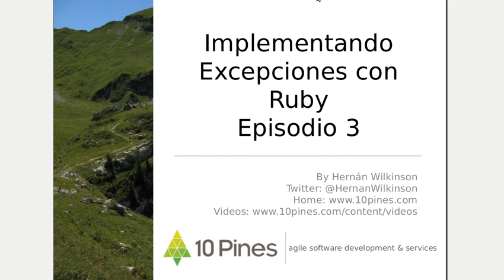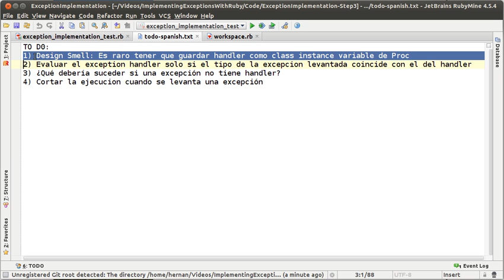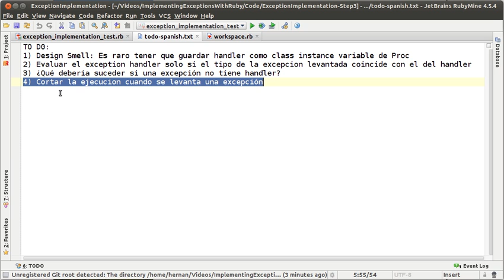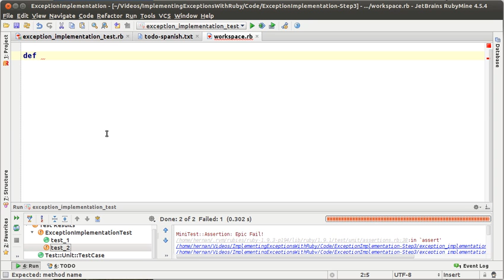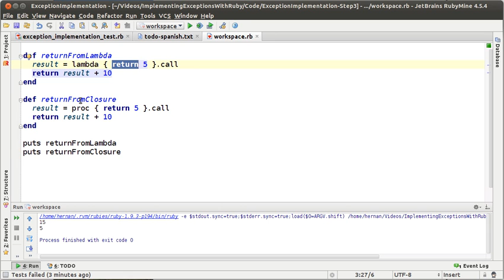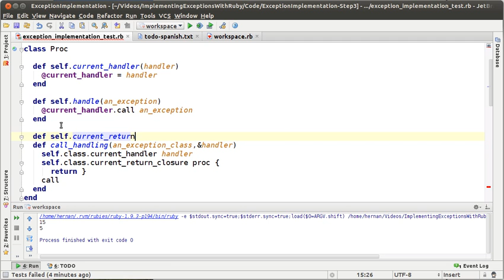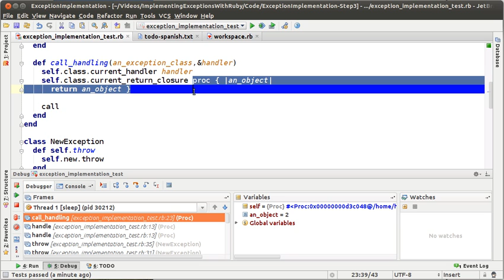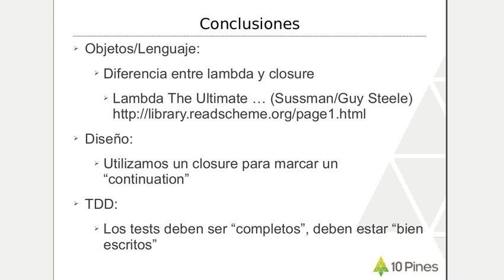Implementando Excepciones con Ruby - Episodio 3 (Español)